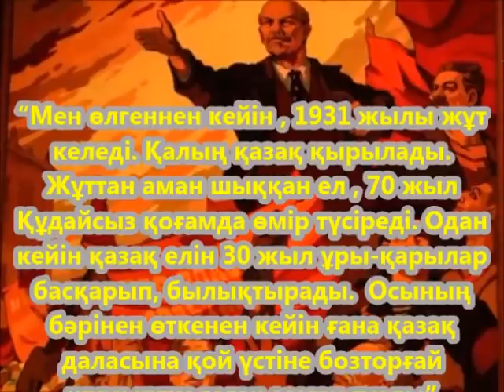КӨЗІ ТІРІСІНДЕ ӨЗІНІҢ ЖАНАЗАСЫН ӨТКІЗГЕН ҚАЗАҚ.